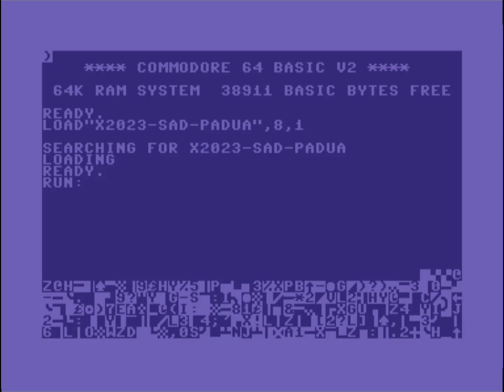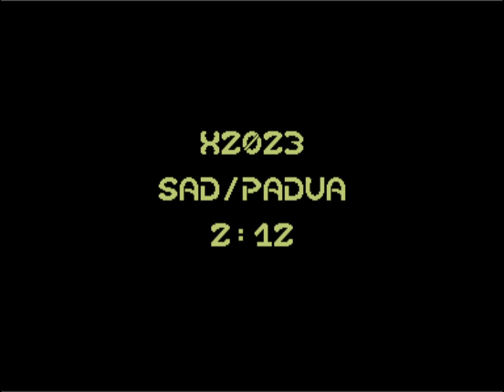C64 Music: X2023 by Padua! 2 June 2023!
Released At : X'2023!
Airwolf/F4CG